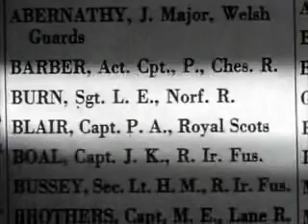✦Waterloo Bridge✦ Myra/Roy✦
Tragic love story in wartime.